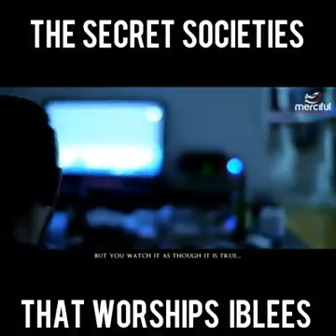Secret Societies Devil Worshippers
Some celebrities take us far far away from GOD.
The illusions and our goals are created by a force that makes us forget our purpose in life.
Iblees diverts us away from Allah.
So be aware what surrounds us. Be aware of your valuable life.